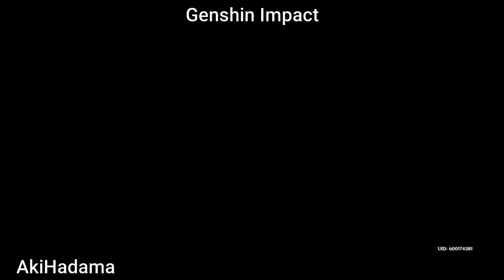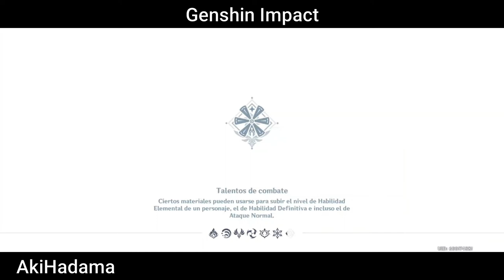Probando GENSHIN IMPACT en un samsung a70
Realizando una prueba de rendimiento en el samsung a70 que cuenta con un Procesador Snapdragon 675, para saber como corre  genshin impact con la mayor parte de los gráficos en alto

Especificaciones:
Pantalla: 6.7", 1080 x 2400 pixels
Procesador: Snapdragon 675 2GHz
RAM: 6GB
Batería: 4500 mAh
OS: Android 10